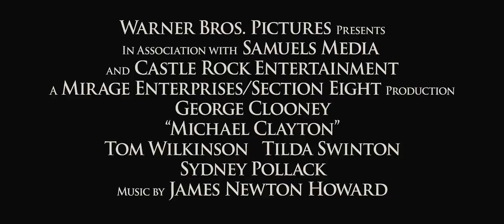Michael Clayton trailer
Not exactly something I\'m just dying to see on HD DVD, but I\'m sure it\'d be a good movie.